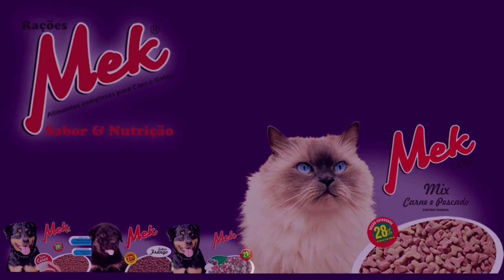ACIDENTE NA BR-116 EM BARRA DO RIBEIRO DEIXA UMA VÍTIMA GRAVEMENTE FERIDA.